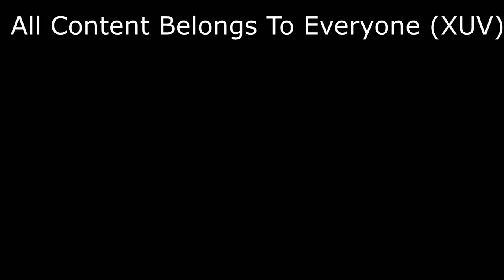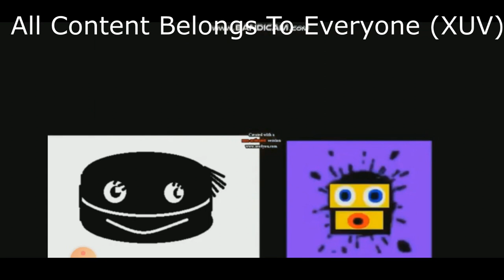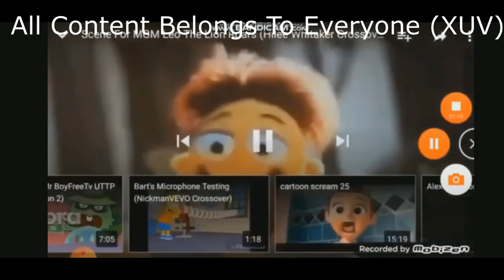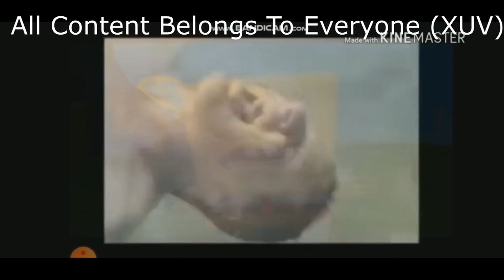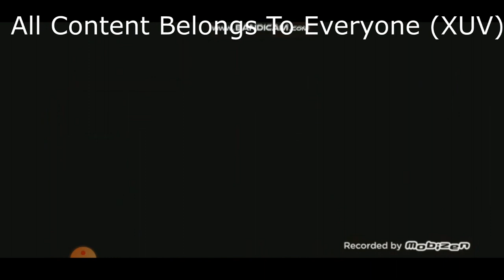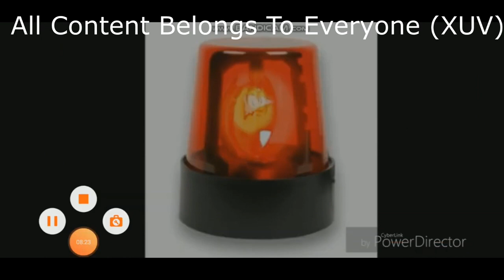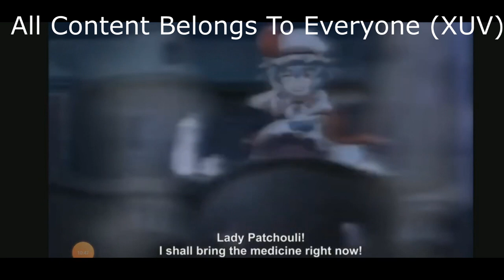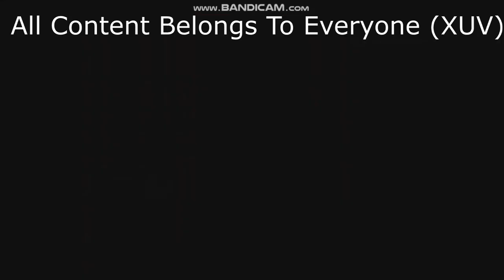Sparky The Lion's Roar (JGP And Ayden Crossover) (DON'T BLOCK OR TAKE THIS VIDEO DOWN)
Decitated To Disney & Others
Note:This Was The Time To Celebrate 14th Anniversary Of Mickey Mouse Clubhouse
Here's A New Trend For Anyone Who Wants To Make One
Feel Free To Do Your Own Verison